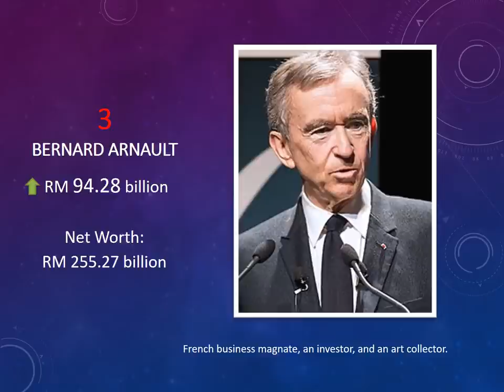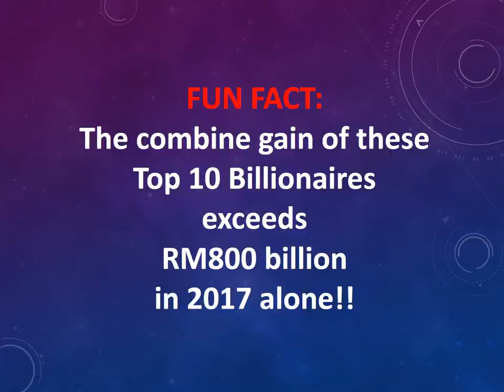BIGGEST BILLIONAIRE GAINERS FOR 2017!